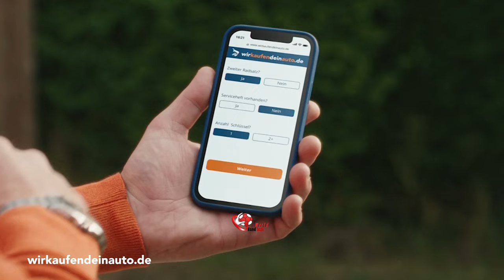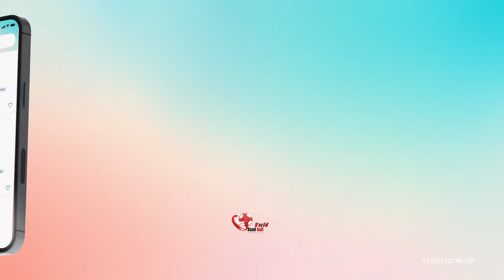germany vs hungary handball women's friendly match 2024